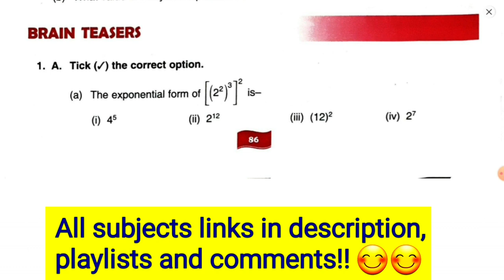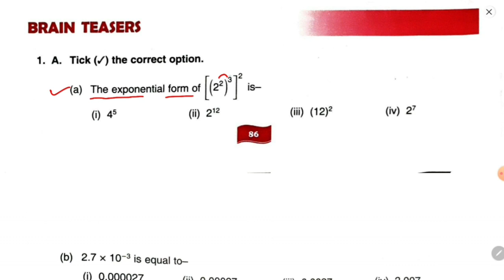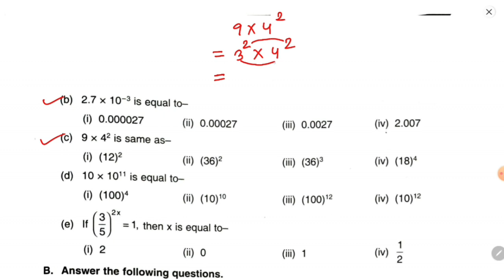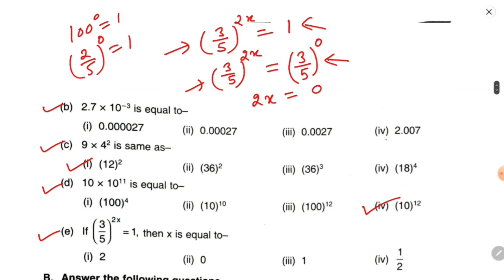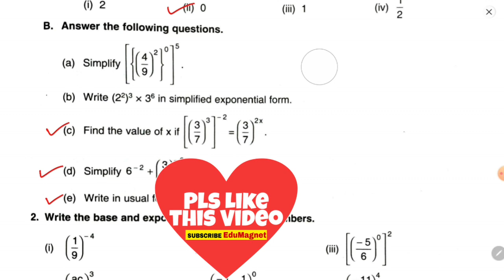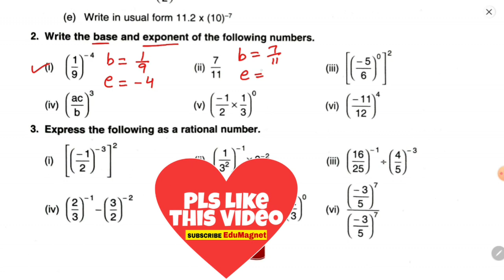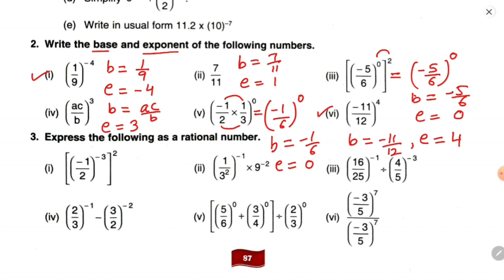DAV CLASS 7 MATHS CHAPTER 4 EXPONENTS AND POWERS BRAIN TEASERS QUESTION 1,2 | EDUMAGNET